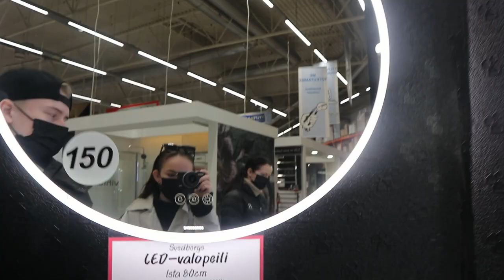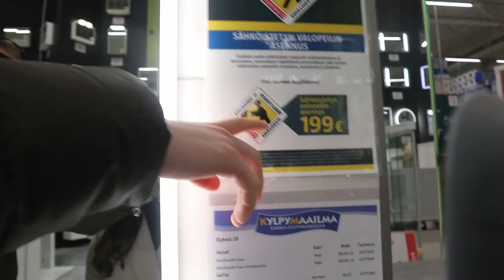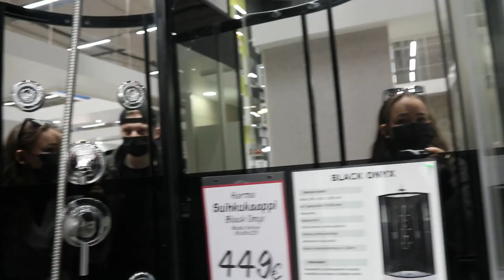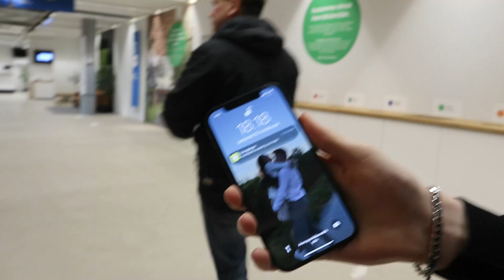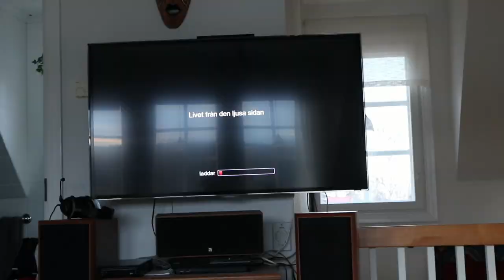FÖRSTA RENOVERINGSVLOGGEN *köper kök*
TACK för att ni kollat♥♥ Hoppas att ni gillade videon!